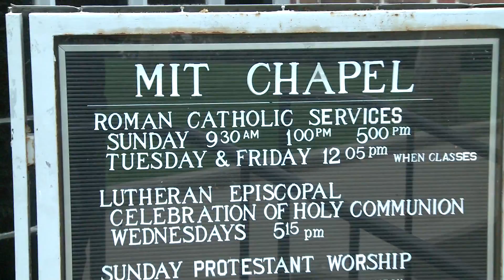MIT: Fan & Jimmy